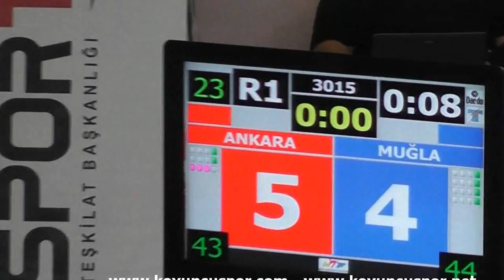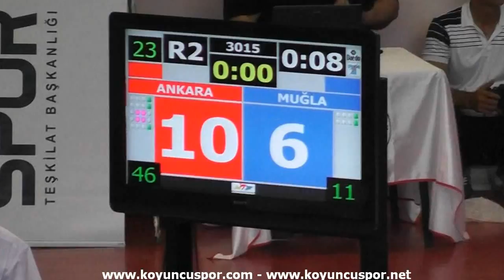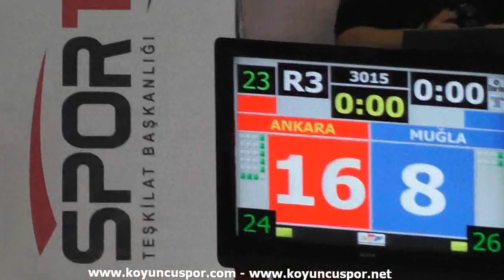51Kg Nazli Kayikci - Serpil Soy